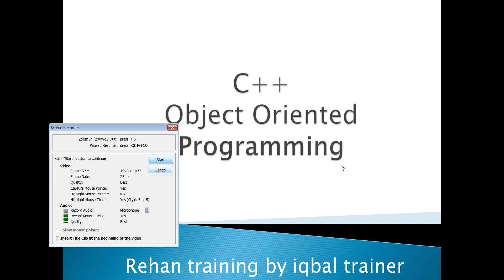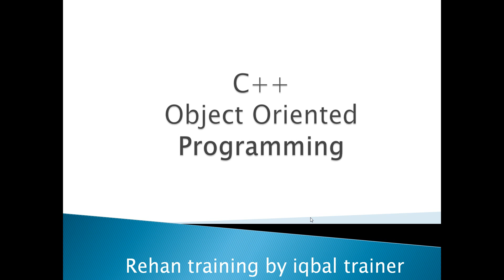Object Oriented Programming ? In Urdu C++ for beginners | oop in c++ urdu by Iqbal trainer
OOP stands for Object-Oriented Programming.

Procedural programming is about writing procedures or functions that perform operations on the data, while object-oriented programming is about creating objects that contain both data and functions.
Object-oriented programming has several advantages over procedural programming:
OOP is faster and easier to execute
OOP provides a clear structure for the programs
OOP helps to keep the C++ code DRY "Don't Repeat Yourself", and makes the code easier to maintain, modify and debug
OOP makes it possible to create full reusable applications with less code and shorter development time
►  How To Become a C++ Programming Expert in Urdu! (2021 Beginner’s Guide) Tutorials for Beginners | Full Object-Oriented Programming Course | Learn Object Oriented Programming in 2021

► Object-Oriented Programming (OOP) is commonly used when writing code with C++. In this crash course, you will learn what OOP is and how to implement it using C++.
You can find the full contents of this course On my Channel :

Python Developer · Django Developer · Javascript Developer · Data Analyst · Project Manager
freelancer Python Django Master | Data science, NumPy, pandas | react js & react-native | udemy instructor | aws...